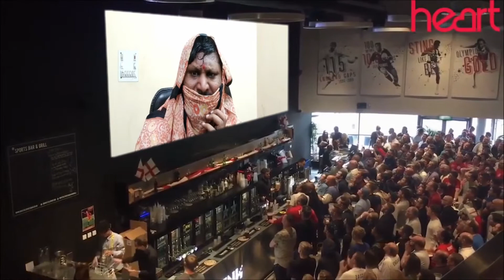SAVAGE REPLY TO WIFE |Shauny's RockTales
Presenting “SAVAGE REPLY TO WIFE”

In this Video Shaun started giving Savage Replies to his wife how come all of a sudden Shaun became fearless let's Watch and See in this Video

Credit : 1

Credit : 2
Channel : Trap Tamizha
Music used from
COFFIN DANCE MEME-Vadivelu version-KUTHU TRAP-Trap Tamizha

Production :-
Written, Created By - Shankar
Edited by: Shankar